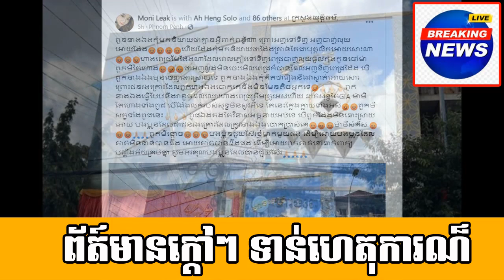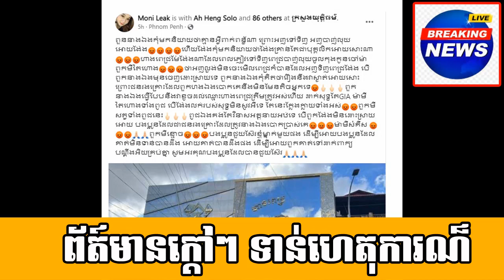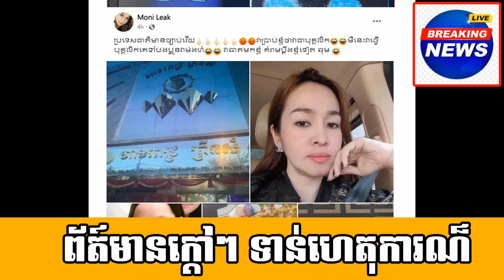Prey Samrong village, Damnak Ampil commune, Ang Snoul district, Kandal province